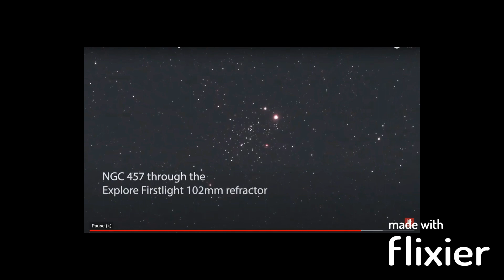Explorer S 102:1000